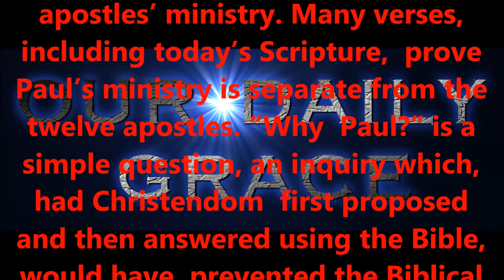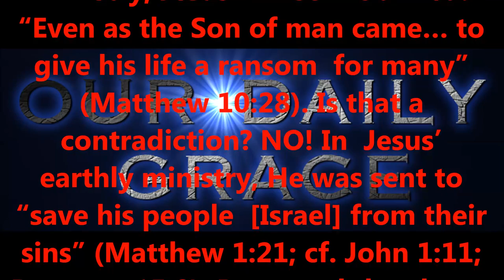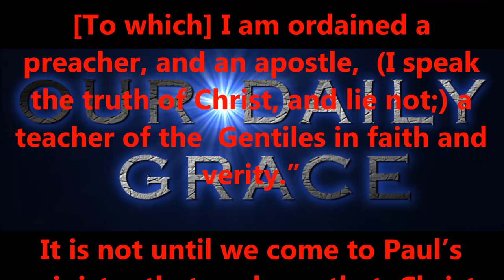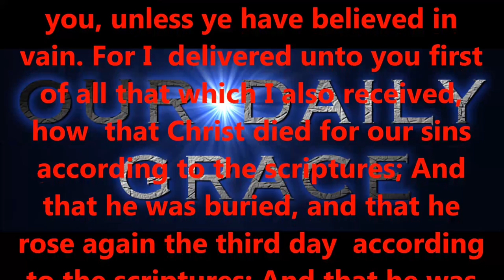MAY 1, 2017 - WHY PAUL ???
Produced by,
Lonnie Martin

Written by,
Shawn Brasseaux